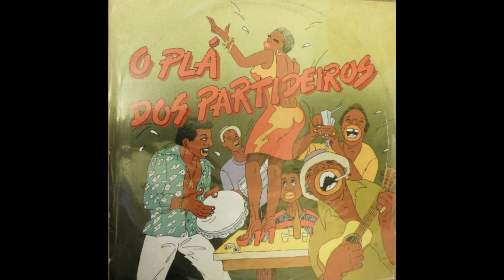O Plá dos Partideiros (1978)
00:00 - 1 - O Partideiro (Roque do Plá)
Intérpretes: Roque do Plá
03:22 - 2 - Tereza (Zé Dedão/Nono)
Intérpretes: Zé Dedão
07:44 - 3 - Mulher de Chico (Baiano do Cabral/Edson Menezes)
Intérpretes: Baiano do Cabral
12:03 - 4 - Carola (Bebeto Di São João/Maninho da Cuíca/Geraldo de Souza)
Intérpretes: Bebeto Di São João
14:50 -5 - Cachaça Com Babá (Jota Ramos/Edson Menezes)
Intérpretes: Jota Ramos
17:32 - 6 - Quem Comeu Passou Mal (Abraão Valério/Arthur Villarinho)
Intérpretes: Abraão Valério
21:15 - 7 - Festão do Anastácio (Jota Ramos/Edson Menezes)
Intérpretes: Jota Ramos
24:15 - 8 - Cuidado Mané (Gracia do Salgueiro)
Intérpretes: Gracia do Salgueiro
29:09 - 9 - Desse Jeito Eu Não Aguento (Jorge Maquinista/Paulinho
César/Iguatemy Moreira)
Intérpretes: Paulinho César
32:22 - 10 - Olho no Forasteiro (Abraão Valério/Silvio Cláudio)
Intérpretes: Abraão Valério
35:34 - 11 - Agora É Tarde (Jorge Maquinista/Paulinho César/Iguatemy Moreira)
Intérpretes: Paulinho César
38:51 - 12 - Diabo É Quem Duvida (Everaldo da Viola)
Intérpretes: Everaldo da Viola